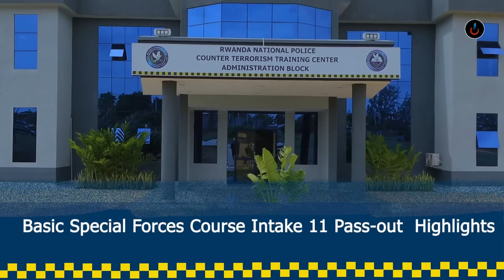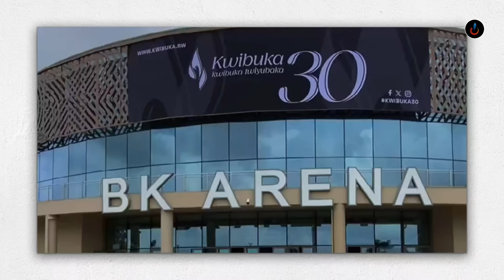CTU - IMBARAGA ZA Afande IAN KAGAME| BARINDA PEREZIDA Paul KAGAME KU RWEGO RWANYUMA RUBAHO MU ISI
🔴IBIGIZE IKIGANIRO🔴
IMIKORERE YOSE YA CTU NDETSE NA RG(REPUBLICAN GUARD) KONGERAHO SOF(SPECIAL OPERATIONS FORCES). UKO CAPTAIN IAN KAGAME ARINDA SE MU MYAMBARO YA CTU

⛔️CREDITS⛔️
Narrators by: Jackson DUSHIMIMANA
Thumbnail by: Jackson DUSHIMIMANA
Script: Jackson DUSHIMIMANA
Video Editor: Jackson DUSHIMIMANA
Produced by: RedBlue JD Ltd